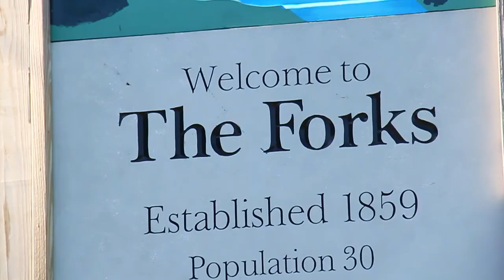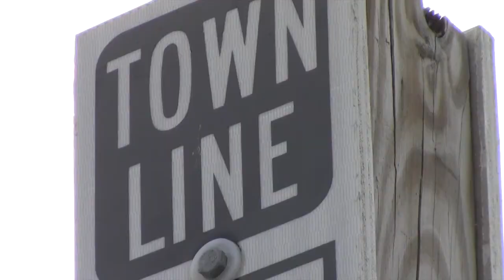The Forks III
The third installment of "The Forks" Enjoy the footage, Expect number IV soon!